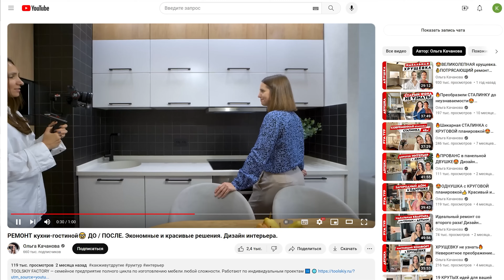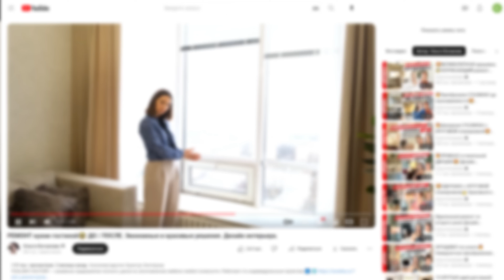🔥 Шикарная переделка устаревшего РЕМОНТА😍 Дизайн интерьера трёхкомнатной квартиры.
Стильные-Текстильные. Комплексное текстильное оформление домов и квартир. Создаем уникальный дизайн, подчеркивая ваш стиль и вкус!
Реклама. ООО «СТИЛЬНЫЕ-ТЕКСТИЛЬНЫЕ»,ИНН 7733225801. Erid: 2SDnjcQsvQx

Живет и работает в Москве. По первому образованию – инженер. Много лет проработала в бухгалтерии крупной корпорации. Прошла долгий путь поиска себя, от стилиста по одежде до предпринимателя. 6 лет назад получила второе образование и освоила новую профессию. На сегодняшний день на счету Елизаветы более 35 завершенных проектов и небольшая команда.
Любит, когда красиво и удобно, загородную жизнь, большой теннис и праздники. Считает, что дизайн интерьера – это решение задач и интерес к человеку. Ремонт – это не катастрофа, а увлекательная дорога, если выбрать «своих» попутчиков. Считает, что каждый интерьер должен отражать содержание тех людей, кто в нем живет. Только тогда в нем будет история и смысл.

Краска
Кабинет – Little Green 273 Livid
Детская – темная Argile T344, светлая Sanderson Winter White
Коридор MONS N57
Кухня-гостиная Sanderson Winter White

Плитка СУ стены - голубая Equipe Manacor Blue moon, серая 41zero42 Solo grey
Пол Equipe Urban Natural, 5050
Плитка прихожая TopCer, керамогранит

Кабинет
Диван Dantone Home, 117 тр
Кресло SK Design, 57 тр
Стол TeakHouse, 100 тр
Стул La Forma, 41 тр
Люстра винтаж из Испании, 36 тр
Шкаф Dantone Home, 151тр
Зеркало – ручная работа, художница Любовь Штейнфельд (@lyushe), 25 тр
Декор – большие вазы черные с желтым стеклом, 2 шт MoonStores, 20 тр
Настольная лампа – LaRedoute
Ковер Harlequin Yasuni Orche, 124 тр

Детская
Кресло KRESLO, 33 тр
Стол THE IDEA, 75 тр
Стул SK Design, 27 тр
Тв тумба и торшерIKEA
Шкафы BG Mebel
Столик1 La Forma, 23 тр
Люстра Maytoni, 13500 р.
Настольная лампа La Forma, 13 тр
Бра Favourite, 8 тр
Стеллаж La Forma
Текстиль - Стильные-Текстильные
Постеры Vizhu Kita
Пуф возле шкафов Cosmorelax

Кухня
Диван Tanagra, 210 тр
Стулья TON, 32тр за 1 шт
Текстиль – Стильные-Текстильные
Зеркала – частная мастерская
Люстра Favourite, 19 900р.
Торшер La Forma, 25 тр
Столик La Forma, 28 тр
Дверь Vintage, 118 тр
Бра THELIGHTS

СУ
Тумба с раковиной Duravit
Унитаз Geberit
Зеркало Umbra
Смеситель раковина, смеситель душ Hansgrohe
Картина ArtDefa галерея

Спальня
Настольные лампы Lege Alto, дизайнер Kate Spade, 59 тр за шт
Текстиль Clever Line
Зеркало – покрашено дизайнером
Гипсовое панно – ручная работа, художница Анастасия Великая, 27 тр
Люстра – винтаж, Испания, 16 тр

Прихожая
Банкетка LULU SPACE, 41 тр
Бра шарики Maytoni, 10 тр за шт

Ремонт длился 4 месяца

00:00 Начало видео.
01:53 Параметры квартиры: 110 м2, Н = 2,85 м.
04:47 Кухня – гостиная 28 м2.
11:20 Про шторы.
15:05 Про диван.
18:52 Коридоры 10 м2.
19:20 Спальня 13 м2.
24:00 Гипсовое панно.
25:51 Детская 16 м2. Акцентное кресло – трансформер.
35:45 Рабочее место.
36:20 Санузел с душем 4,6 м2.
39:35 Прихожая 3 м2.
45:00 Гардеробная 3,9 м2.
45:57 Кладовая 1,5 м2.
46:50 Санузел с ванной 4,6 м2.
49:01 Кабинет 15,7 м2. Оранжевое кресло.
53:40 Совет зрителям.